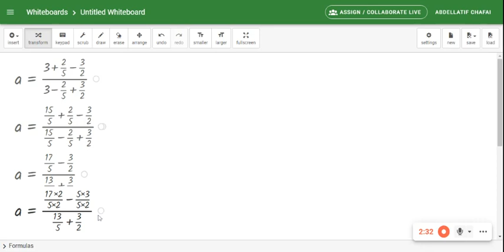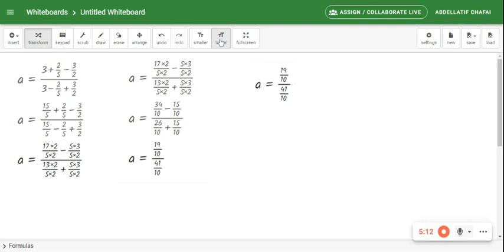Calcul numérique : Exercice résolu (en arabe) تمرين محلول حول الحساب العددي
Exercice résolu en arabe dans lequel on traite une expression avec des fractions.
تمرين محلول حول الحساب العددي